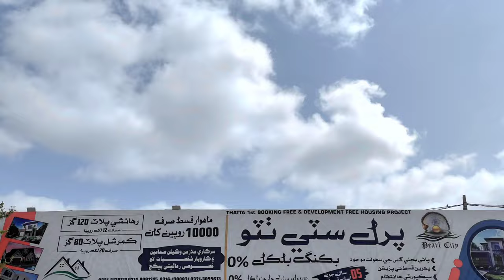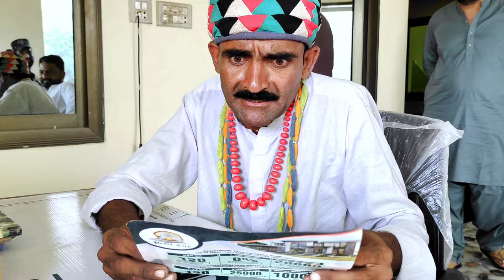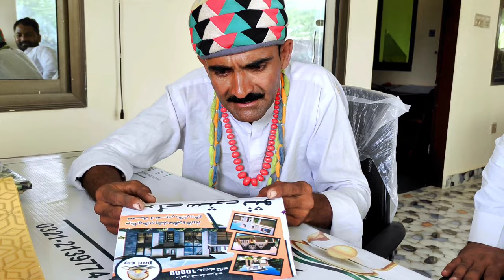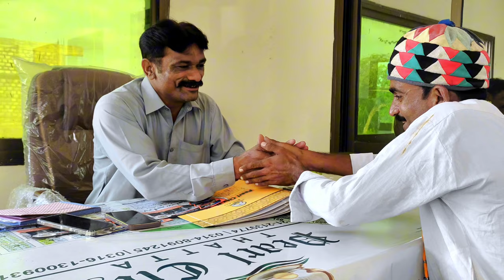SINDHI COMEDY VIDEO 2023 MIRCHO PEARL CITY PUHCHI WAYO AJIZ GHULAM ALI PALARI FUNNY VIDEO